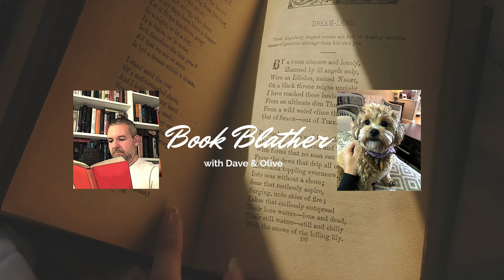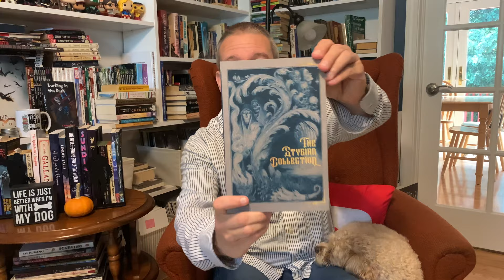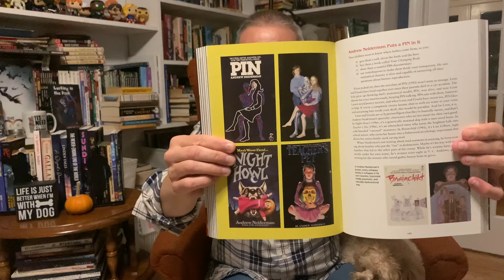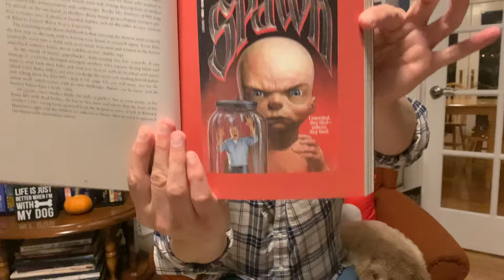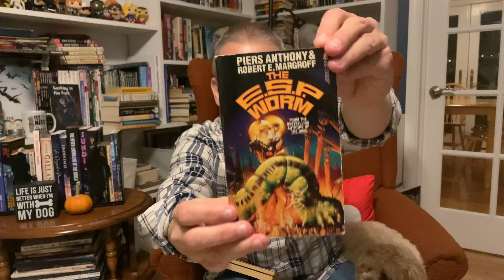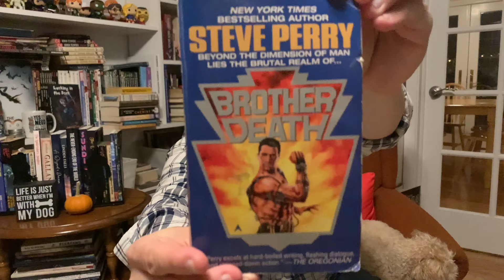Giveaway Winner, Mini Haul, and Livestream Questions!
Don't forget to leave any questions you have for me or Olive for our 1K celebratory livestream!

CHANNELS MENTIONED

OTHER